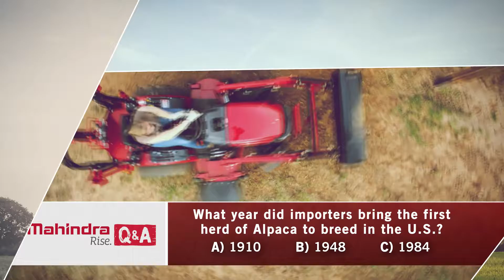Question and answer example